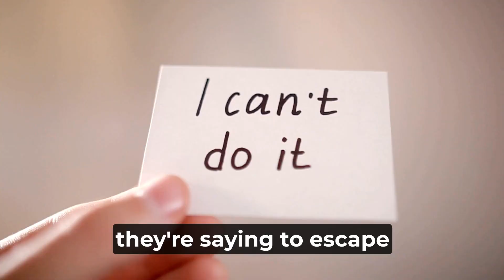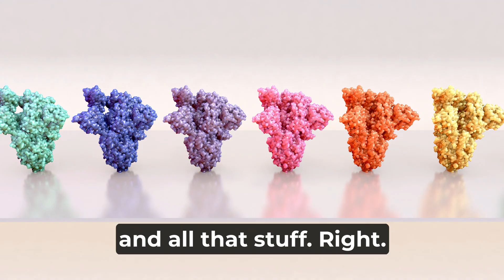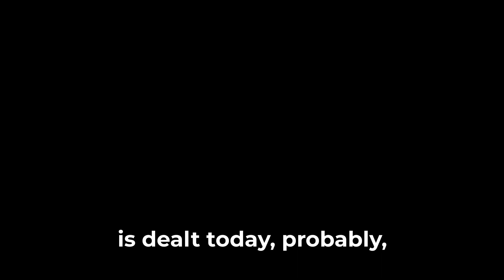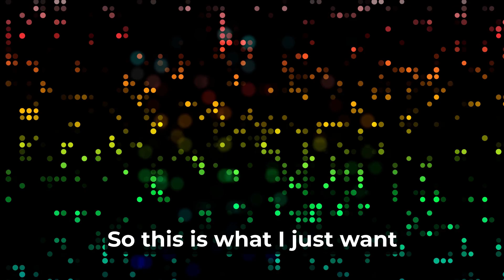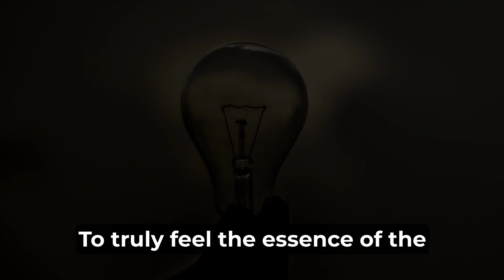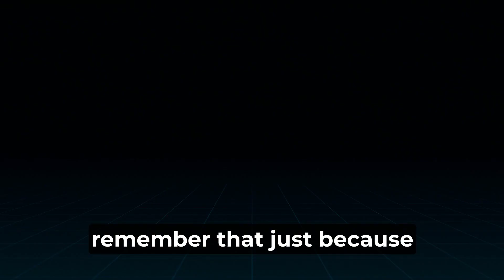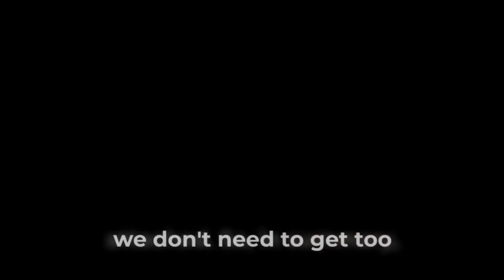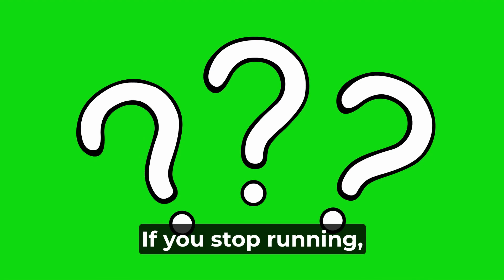Exposing the Truth About the Rat Race | A Different Perspective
The truth is that the rat race is not a single race, it's an Olympic event. Making lot's of money doesn't mean you have escaped the rat race and, in this video I'm going to explain why.

Many more videos coming soon.
Keep improving yourselves

OZoDjChk: HQFZHC6SZKJIQISM